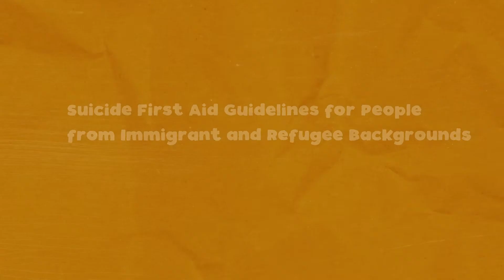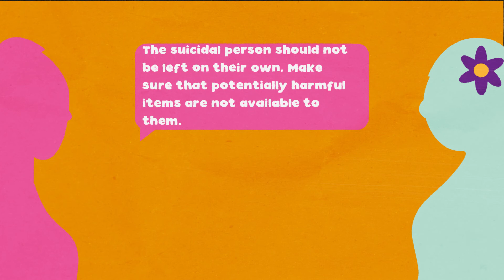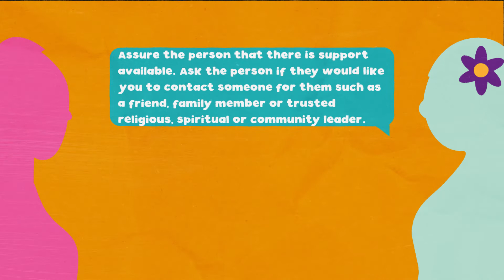Suicide prevention guidelines for people from an immigrant or refugee background (movie-ment.org)